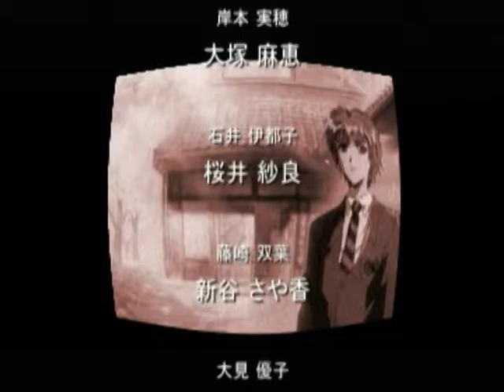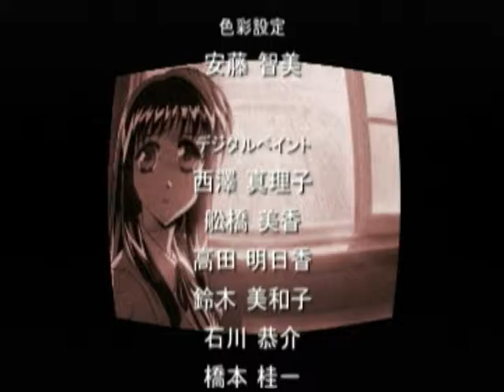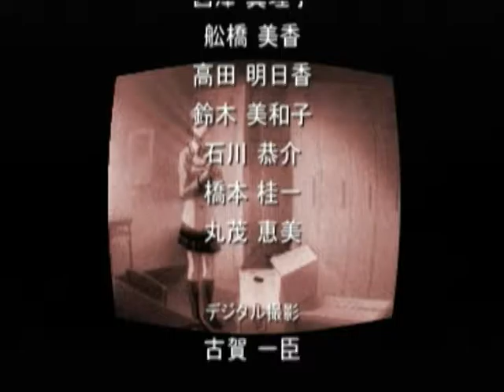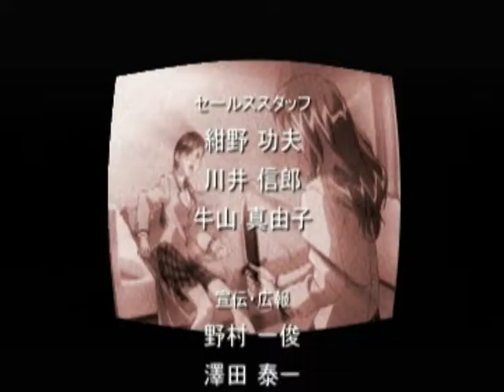【DC】此花トゥルーリポート 初見プレイ Part１４ ～お待ちしておりました 【スタートオンゲームズ】【スタゲー】【JAPAGE】